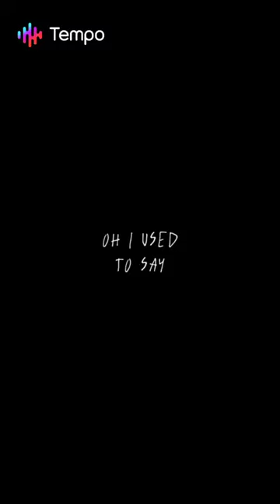NO DRARRY ALOWD!! GO AWAY YOU FOWL LOATHSOME EVIL LITTLE COCKROACH!!!￼